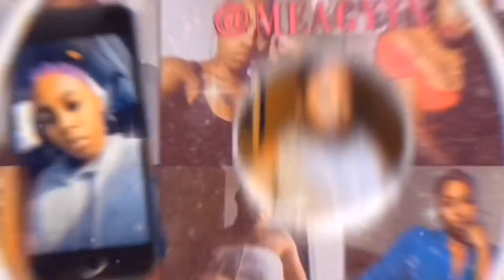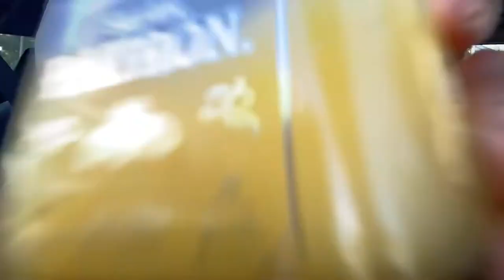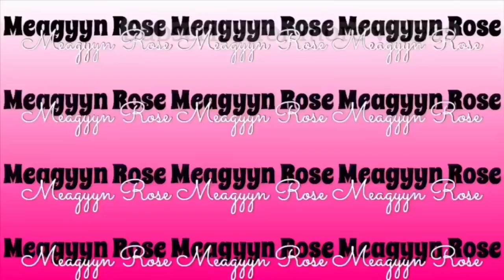Day in the life | Bottoms up 🥂| drink & link |chased by wild turkeys 🦃 |Vlog